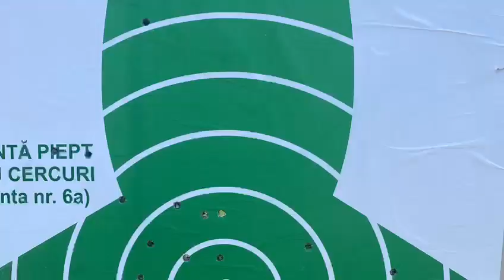IPJ Vrancea pregătește 51 de polițiști recent încadrați